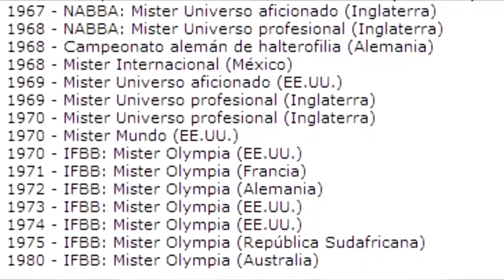Arnold Schwarzenegger mi ídolo en Hombres de Hierro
Te hablo de la historia de el gran Arnold Schwarzenegger en el mundo de las pesas, el mentor e idolo de muchos.